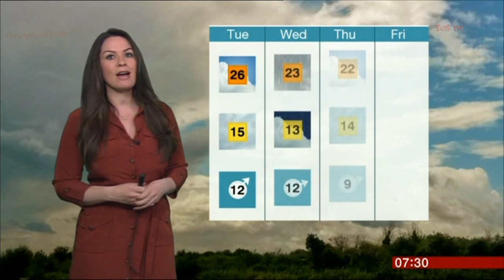GEORGINA BURNETT:--: BBC London Weather - 21 July 2015